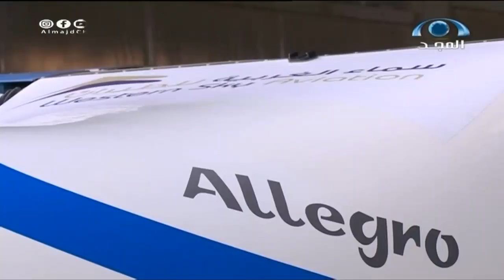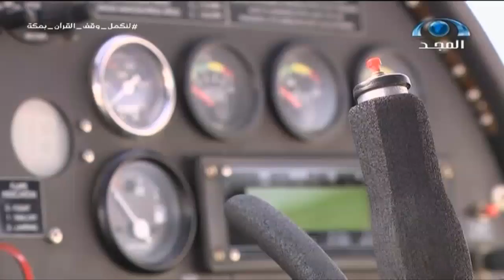تقرير I الطيران الرياضي I حديث الدار